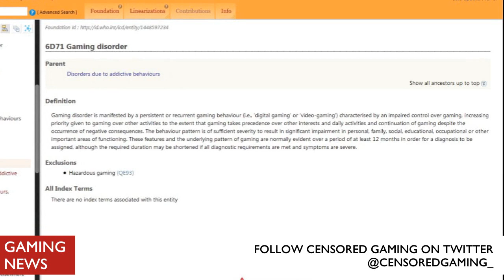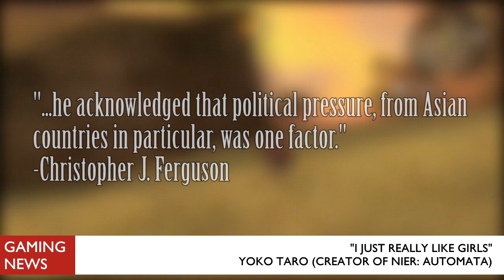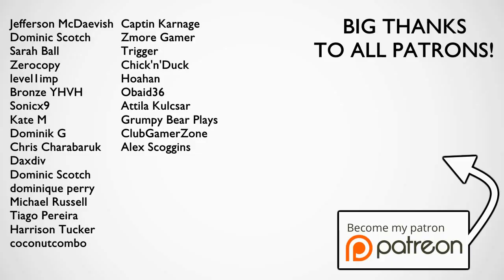Hardcore Gaming Classed An Official Health Disorder Due To Asian Pressure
Christopher J. Ferguson has discovered that pressure from "Asian countries" was a big reason for hardcore gaming getting classed as an official health disorder, in the World Health Organization's ICD-11 (International Classification of Diseases).

The Video Game Addiction Myth. There's not enough research to suggest we should treat frequent gaming as a disorder or disease.